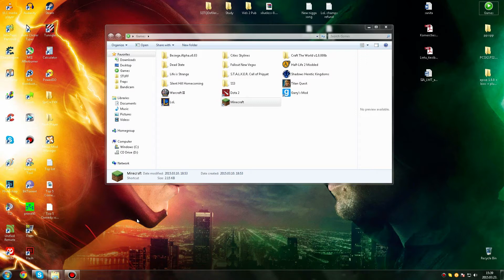Hey Lets Not Play Minecraft